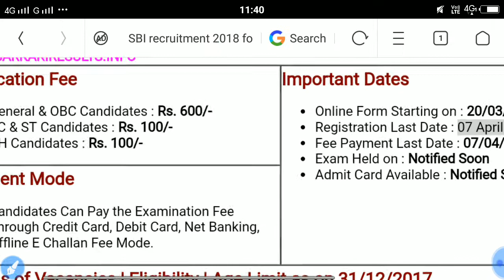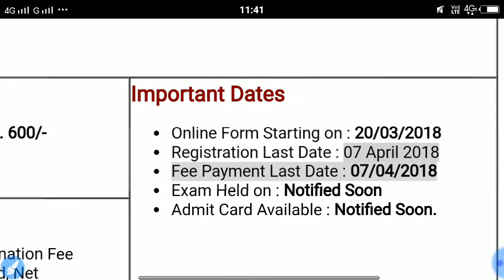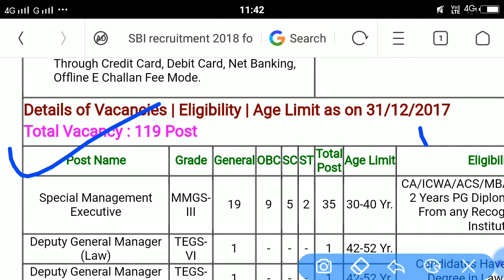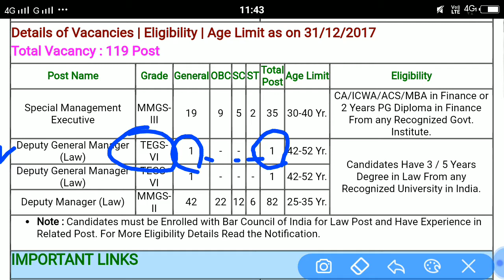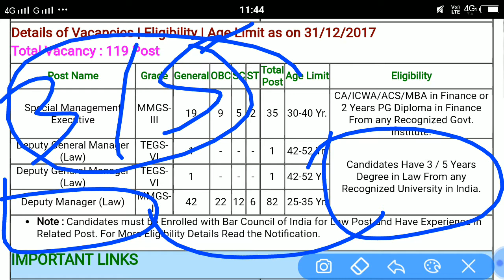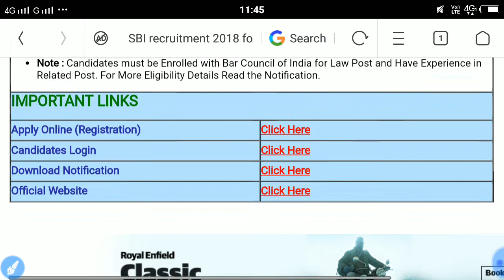SBI SO (Specialist Cadre Officer) Recruitment 2018 notification out II एस बी आई (एस ओ) भर्ती 2018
Thankyou